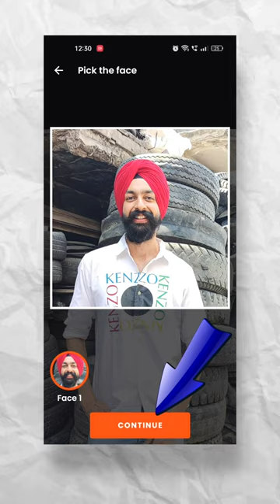Will A.I. replace Artists 🤔 sketch artist ai | in Hindi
kya artificial intelligence, asli artists ko replace kr degi ?

Huge thanks to all the creative artists for the inspiration.
Stock videos from Pexels.